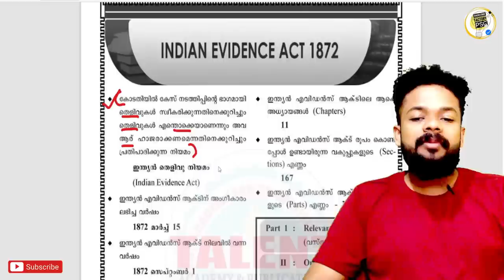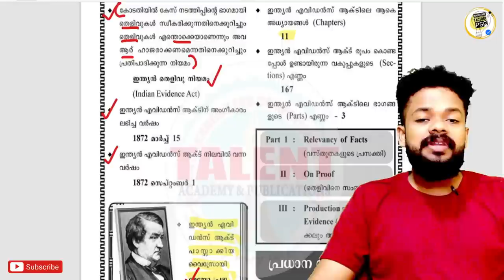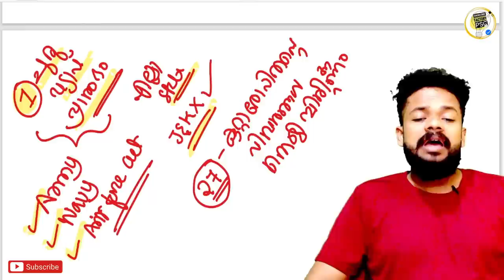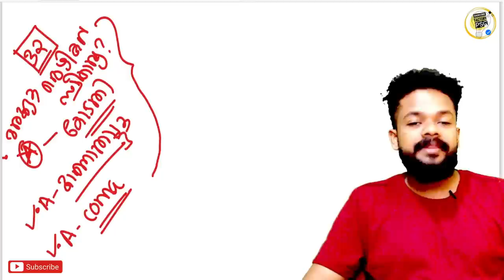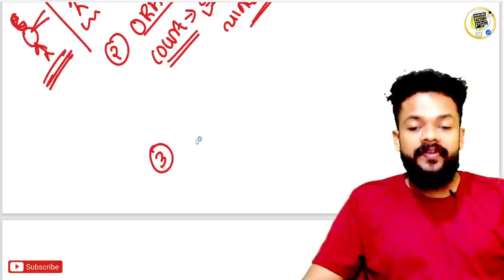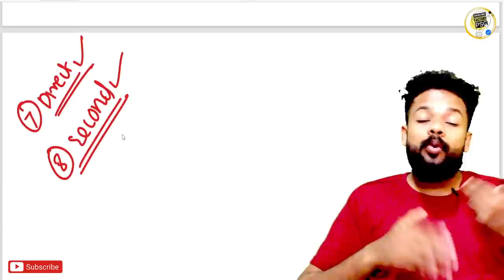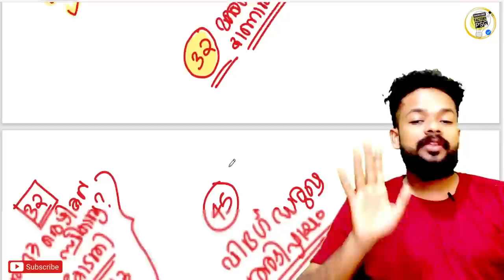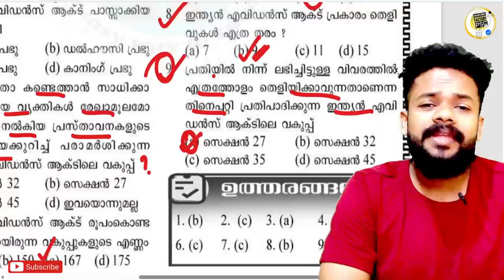INDIAN EVIDENCE ACT🎯CPO SPECIAL TOPICS|WCPO SPECIAL TOPIC |KERALA POLICE @knowledgefactorypsc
2022 CPO MAINS
2022 CPO MAINS QUESTION PAPER WORKOUT
2022 CPO WCPO MAINS EXAM
2023 CPO
2023 WCPO
CPO EXAM
cpo c;ass
bfo class
awards 2021
film awards
PSC NEWS
PSC LATEST UPDATES
PSC NOTIFICATIONS
PSC NEW NOTIFICATION
UNIVERSITY LGS
UNIVERSITY ASSISTANT
wcpo class
wcpo special topic
irb class
apo class
ipc class
ipc complete class
kerala police
police constable 2023
cpo 2022
cpo 2023